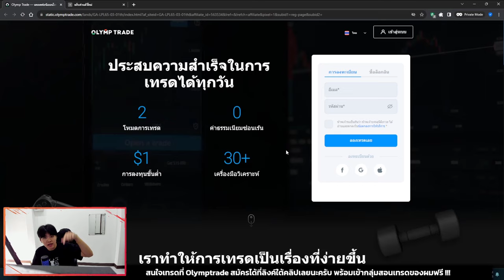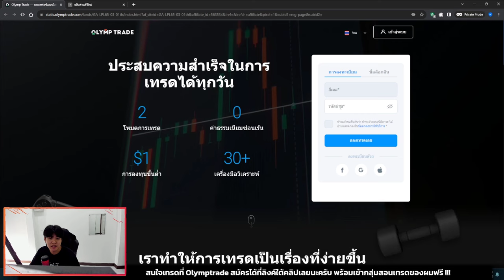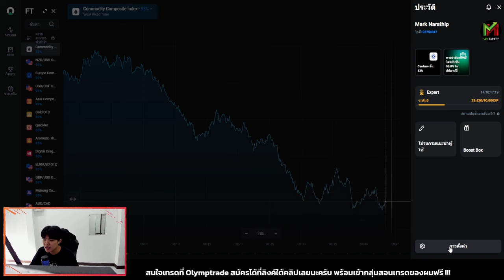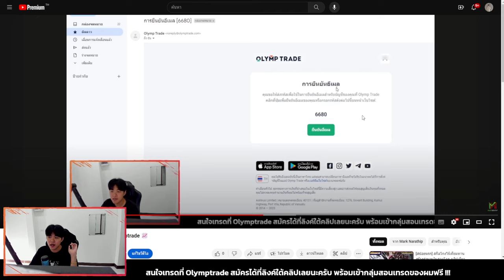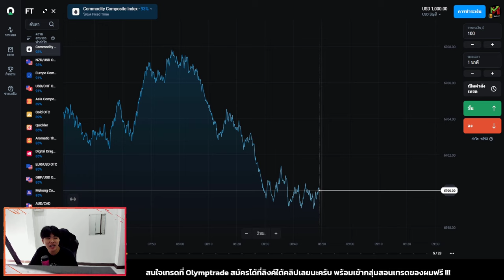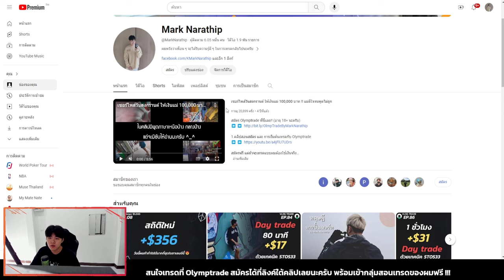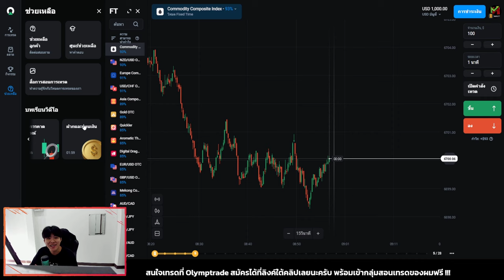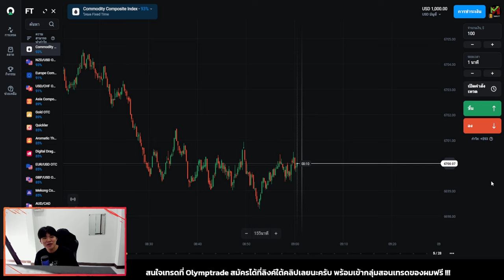สอนวิธีสมัคร และ การเริ่มต้นเทรดกับ Olymptrade (2024) 📈